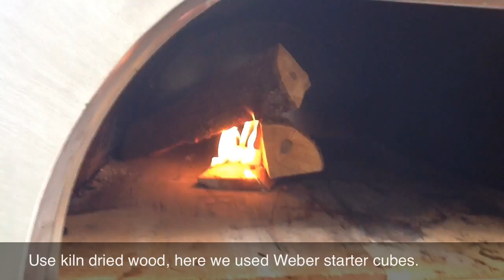How to start and maintain the Fire in the wood oven by ilFornino, New York.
How to start and maintain the Fire in the wood oven? ilFornino New York Wood Fired Pizza Oven